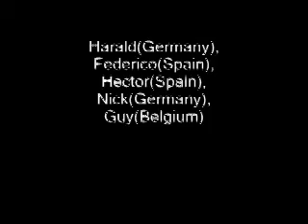Guys Having fun at the DBTO2008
Guys having Fun at the Dutch Bass Trombone Open 2008